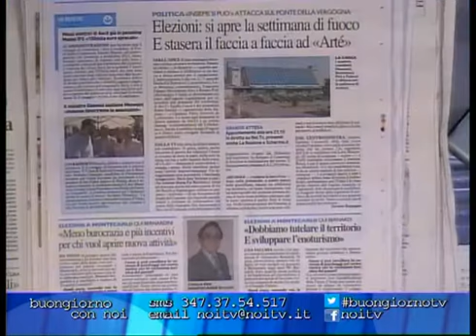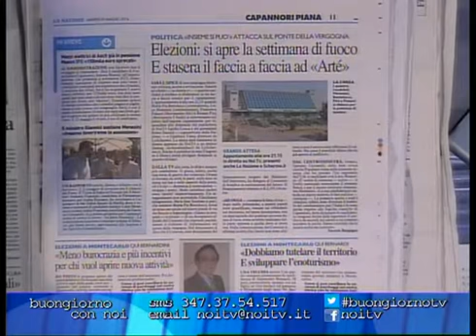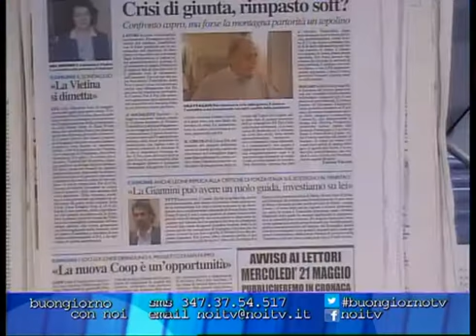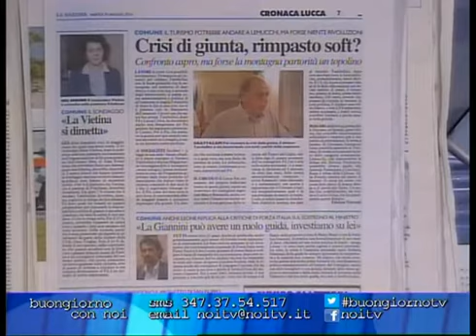Buongiorno con Noi - 20/05/14 - 2° Parte